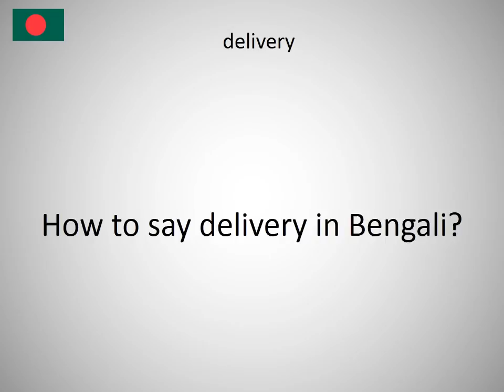How to say delivery in Bengali?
How to say delivery in Bengali? Learn the pronounciation delivery! How to Pronounce delivery. Expand your vocabulary, learn Bengali words. Practice Bengali online. Use this free pronunciation guide to practice words at a time. Learn Bengali for free. Thank you for viewing, please like or subscribe! hoe om te sê, si të thuash, እንዴት እንደሚናገር, wie sagt man, comment dire, come dire, como dizer, как сказать, nasıl denir, cómo decir, 怎么说, πώς να το πω, hoe zeg je.